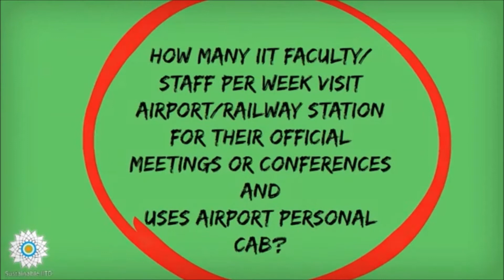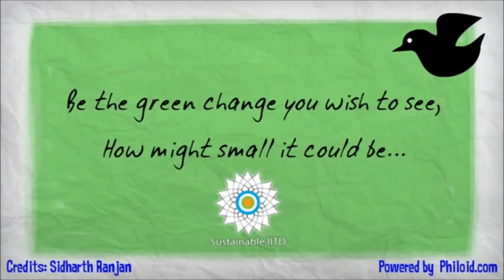Sustainable IITD | Car Pooling Initiative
Carpooling is the sharing of car journeys so that more than one person travels in a car. It offers many benefits. We are very happy to launch car pooling initiative at IIT Delhi campus to pool down the increasing number of cars/cabs for personal transportation. Contribute your a bit to be the green change we wish to see.

Carpooling will save YOU money
Carpooling allows you to share the cost of gas and parking, cutting your expenses by nearly 50% or more; the more occupants in your carpool the more you save.  Carpooling is also socially economical.  Not only will you be saving, but you will also help reduce the costs we all pay towards the construction of new roads, road maintenance and air pollution related health costs.

Carpooling is better for the environment
Having fewer cars on the road means reduced Greenhouse Gas (GHG) emissions and improved air quality.

It's good for your health
According to Environment Canada, air pollution caused by vehicular travel is linked to a number of health concerns including respiratory diseases, cardiovascular disease, allergies and neurological effects.  By carpooling, you help reduce these health risks for yourself and everyone else. Research also suggests that carpooling is less stressful than commuting alone.

Carpooling is convenient
Carpooling provides commuting convenience comparable to driving alone, with less stress and with the added bonus of companionship while you're commuting.  Carpooling partners establish their own unique rules that best meet the needs of their carpool.

Carpooling improves your commuting options
Carpooling offers a commuter option that may work better than other methods of transportation. Carpooling works best for people who live where transit service may be limited or non-existent and compared to other options, carpooling may better fit your schedule.

Carpooling is a great way to make new friends!